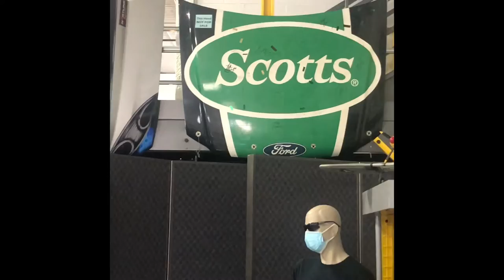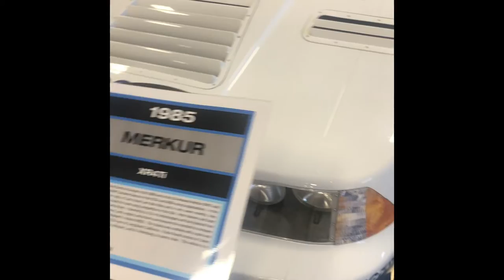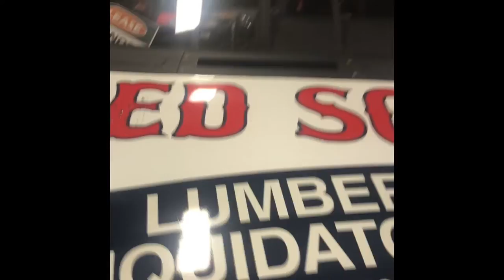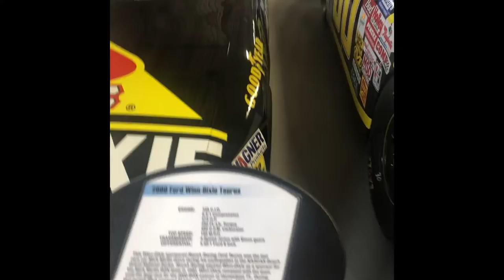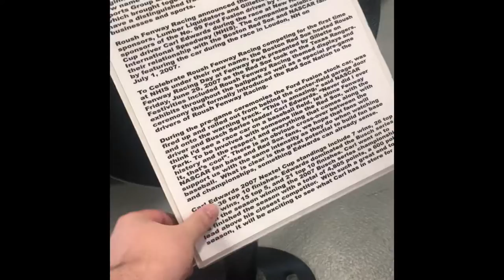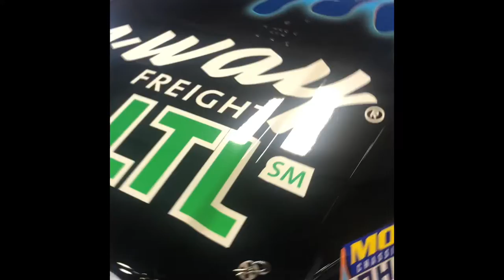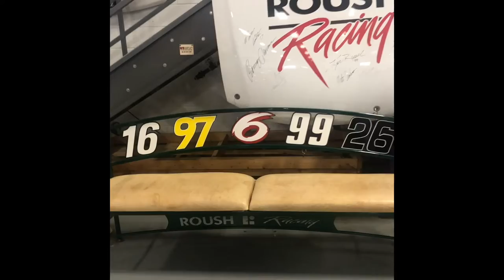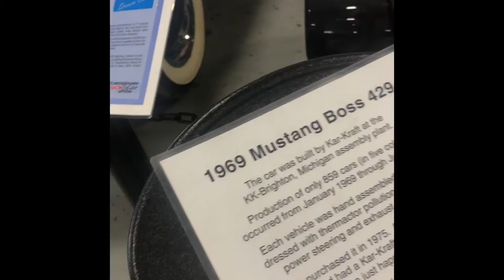The Roush Collection Museum Vlog